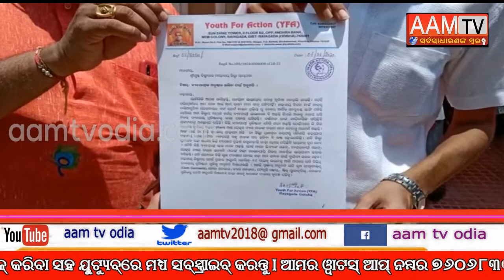rayagada ୟୁଥ ଫର ଆକ୍ସନ ତରଫରୁ ବ୍ୟବସାୟିକ ସମସ୍ତ ଅନୁଷ୍ଠାନ ଖୋଲା ଯିବା ନିମନ୍ତେ ଜିଲ୍ଲାପାଳଙ୍କୁ ଆବେଦନ।